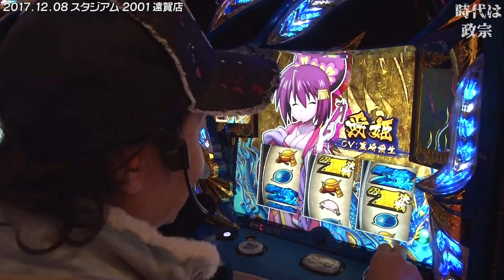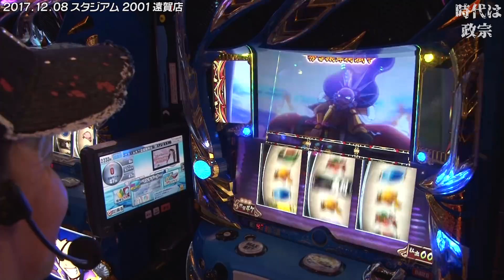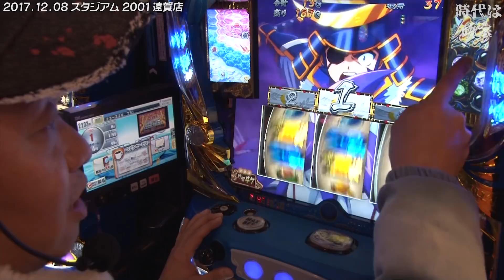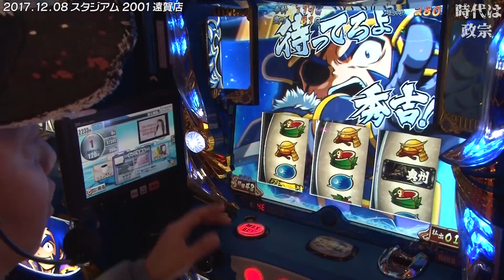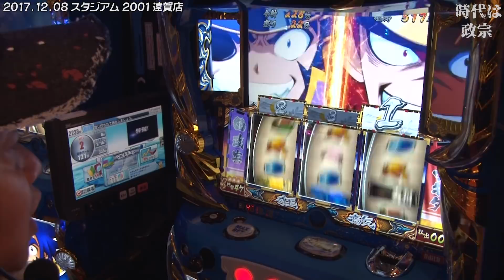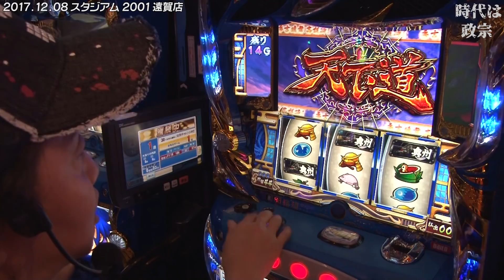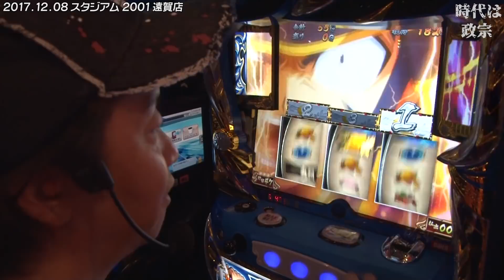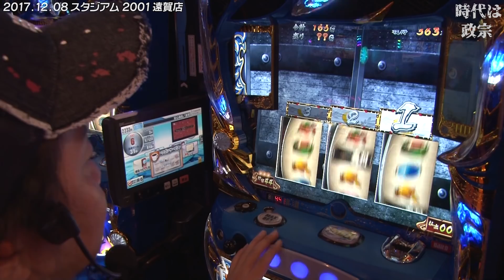1話《新番組》【時代は政宗】これでもまだ40％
政宗２をとことん好きな方に向けて、その方たちと同様に好きで好きで仕方がないしんのすけ自身に向けた、政宗特化番組となります。

撮影協力：スタジアム2001遠賀店（福岡県遠賀群）

【関連リンク】
しんのすけBLOG